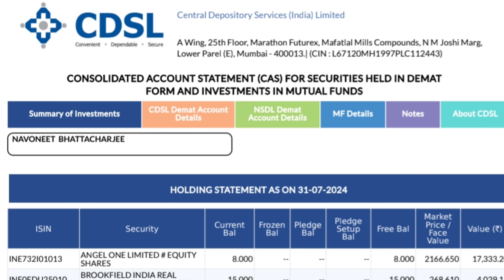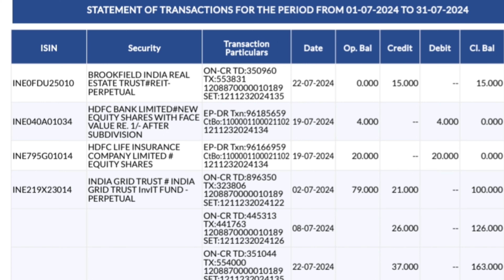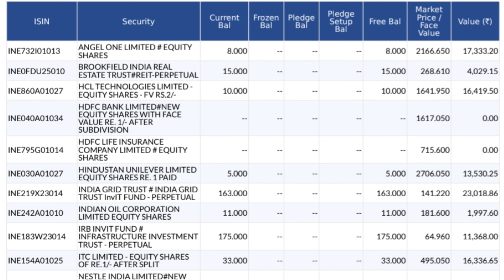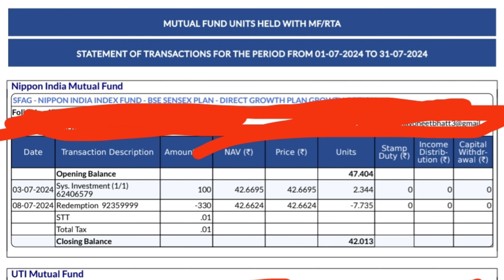CDSL Consolidated Account Statement July 2024 Detailed Explanation | Share Market 📈 Portfolio July 🍁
CDSL Consolidated Account Statement July 2024 Detailed Explanation | Share Market 📈 Portfolio July 🍁 | @NBnavoneetbhattacharjee @niveditabhattacharjee3036

Angel One share Portfolio stocks 💥
Polycab India Share Portfolio Stocks 💥
Powergrid infra invest trust share 📈 target 🎯
Indiagrid Invit Trust Share 💥📈
IRB Invit Fund 🇮🇳 Share 💥📈📧
Nestle India 🇮🇳 Ltd share 💥📈 price
Hindustan Uniliever Ltd Share 💥📈 Target 🎯
HCL Tech 📈 share💥 portfolio update 🔥
ITC Ltd Share 💥📈 Portfolio Stock
Brookfield Parks REIT 💥 Share Update
Mindspace business parks REIT Share Target 🎯
Indian Oil 🛢️ Corporation Ltd share 💥 Price
Ujjivan small finance bank share 📈💥
Rites Ltd Share 💥 Railway 🛤️ Stocks Target🎯